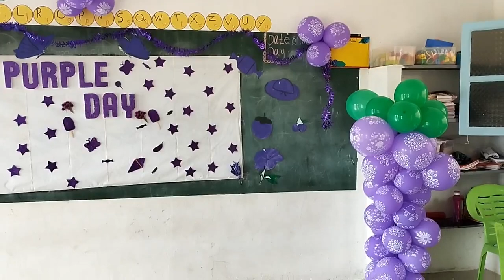KG Classes Colour Day Event_Purple Colour